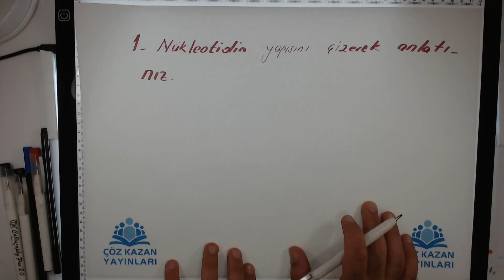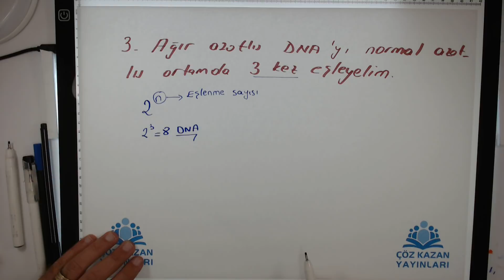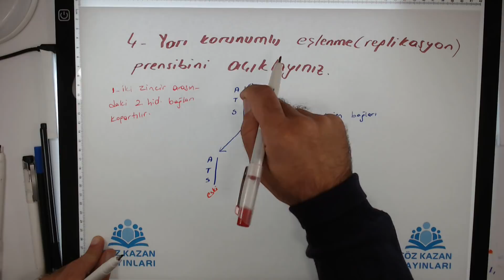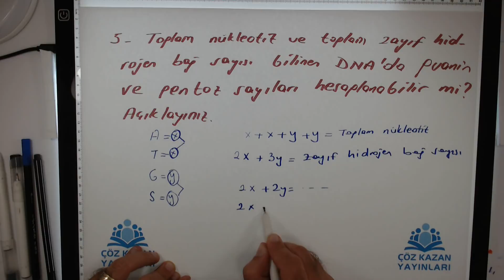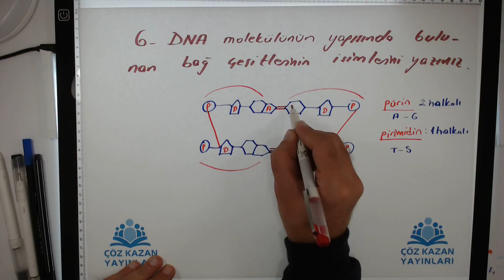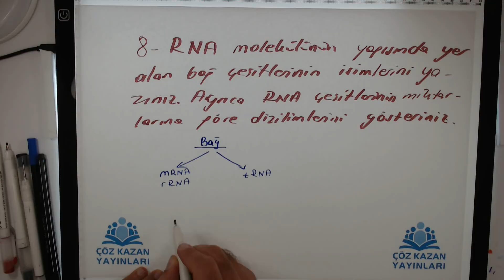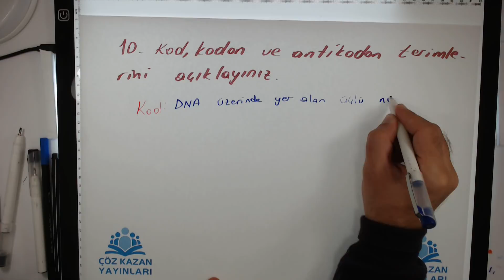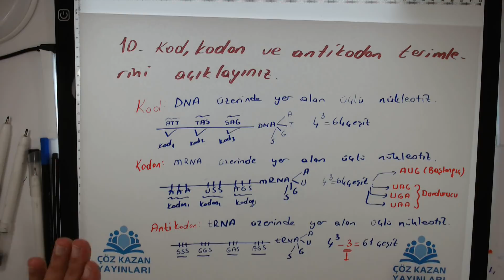Biyoloji Yazılı Çalışması 12. Sınıf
12. Sınıfların 1. Dönem 1. Biyoloji Yazılı Sınavları Öncesi İzlemelerinde Fayda Olacaktır